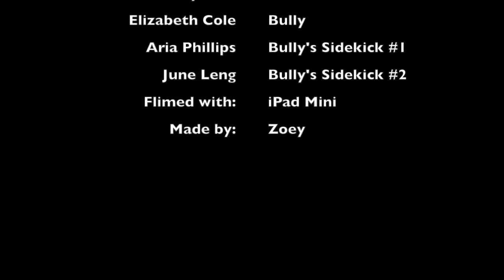Fight Song - AGMV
This video is for all the girls that are getting bullied out there. I hope this helped!